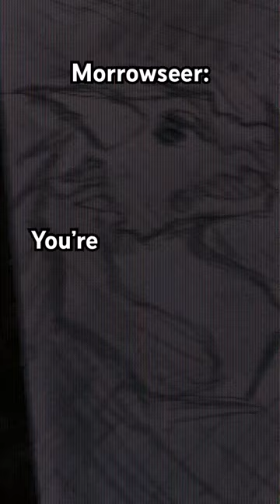Only WOF fans understand lol 🐉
Who else loves Wings of Fire? How many times have you read (or listened) to the books? Which one is your favorite?